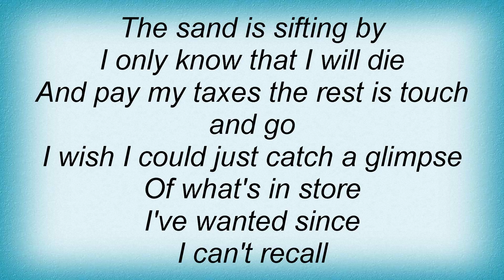28 Days - Sand Lyrics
28 Days - Sand Lyrics